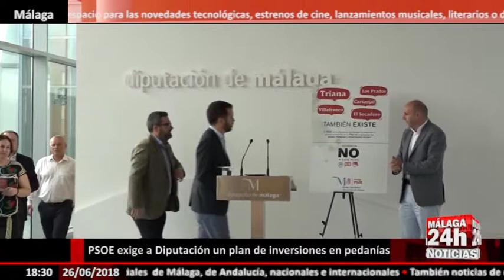Conejo exige a Diputación un plan de inversiones en pedanías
El grupo socialista en la Diputación de Málaga ha iniciado una campaña para exigir al equipo de gobierno del PP en la institución provincial la puesta en marcha de un plan de inversiones en anejos, pedanías y diseminados de la provincia.

El PSOE inicia una campaña para exigir a la Diputación un plan de inversiones en anejos, pedanías y diseminados.

El presidente y portavoz del grupo del PSOE en la institución, Francisco Conejo, ha presentado este martes esta iniciativa junto al candidato socialista en Antequera, Francisco Calderón, el secretario general de los socialistas en Casares, Antonio Muñoz ‘Matías’, la concejala delegada de los núcleos de Trapiche y Triana en el Ayuntamiento de Vélez-Málaga, Ana Campos, el candidato socialista en Alhaurín el Grande, Luis Guerrero, y el diputado provincial, Manuel Chicón.

Conejo ha recordado que el gobierno de Bendodo en la Diputación está invirtiendo 4,5 millones de euros en hacer un restaurante en la plaza de toros de Málaga mientras abandona a su suerte a los diseminados, anejos y pedanías de esta provincia.

El candidato socialista a la Alcaldía de Alhaurín el Grande, Luis Guerrero, ha explicado que en el caso de Villafranco del Guadalhorce, auténtico corazón del Guadalhorce, este plan significaría una financiación justa y unos recursos justos con independencia de que el municipio de Alhaurín el Grande siga dentro del Plan de Asistencia y Cooperación de la Diputación.

Para los socialistas, la Diputación de Málaga tiene actualmente dos grandes desafíos, la despoblación y la crisis demográfica y no puede dar la espalda nuevamente a los malagueños que viven en las pedanías.

English:

The socialist group in the Diputación de Málaga has begun a campaign to demand the PP government team in the provincial institution the implementation of an investment plan in annexes, districts and scattered of the province.

The PSOE initiates a campaign to demand to the Delegation a plan of investments in annexes, districts and disseminated.

The president and spokesman of the PSOE group in the institution, Francisco Conejo, presented this initiative this Tuesday along with the socialist candidate in Antequera, Francisco Calderón, the general secretary of the Socialists in Casares, Antonio Muñoz 'Matías', the councilor delegated the nuclei of Trapiche and Triana in the City Council of Vélez-Málaga, Ana Campos, the socialist candidate in Alhaurín el Grande, Luis Guerrero, and the provincial deputy, Manuel Chicón.

Rabbit has reminded that the government of Bendodo in the Diputación is investing 4.5 million euros in making a restaurant in the bullring of Malaga while leaving to its fate to the scattered, annexes and districts of this province.

The socialist candidate for mayor of Alhaurin el Grande, Luis Guerrero, explained that in the case of Villafranco del Guadalhorce, authentic heart of the Guadalhorce, this plan would mean fair financing and fair resources regardless of whether the municipality of Alhaurín el Grande follow within the Provincial Assistance and Cooperation Plan.

For the Socialists, the Diputación de Málaga currently has two major challenges, the depopulation and the demographic crisis and can not turn its back on the people of Málaga who live in the hamlets.